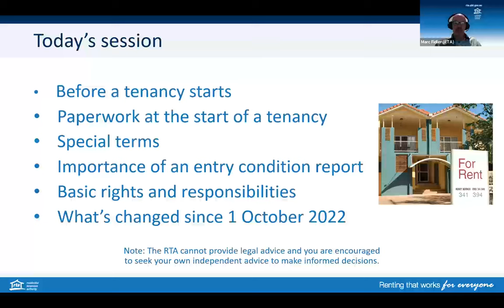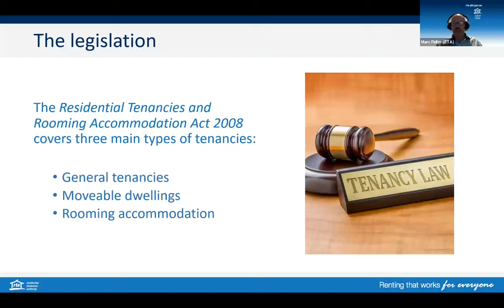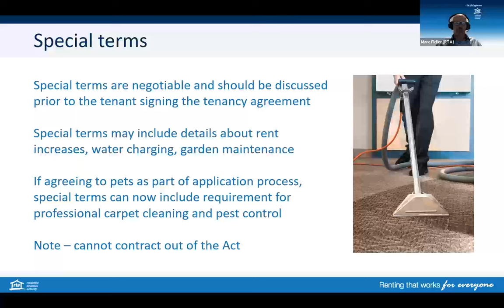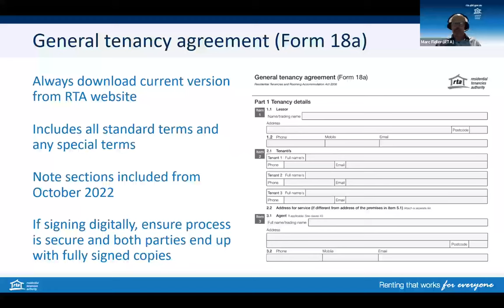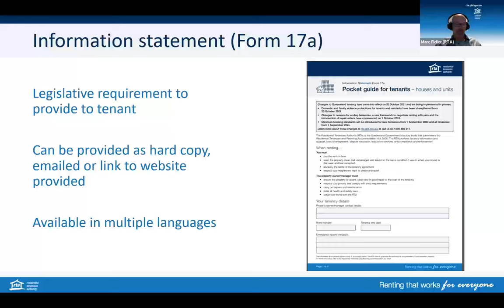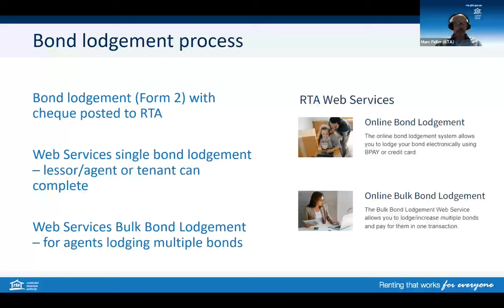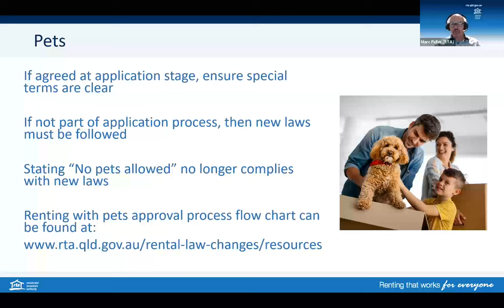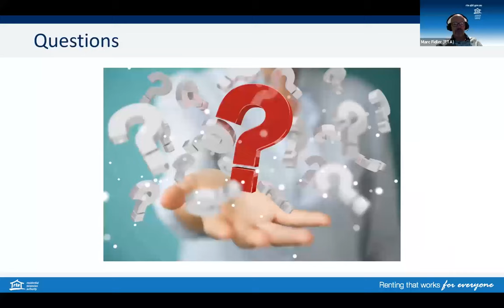RTA Webinar: Starting your tenancy off on the right foot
There’s a few basic steps and processes you can follow when starting a tenancy to help set you up for success. In this webinar, we cover essential legislative information to help you understand your rights and meet your obligations under the  Residential Tenancies and Rooming Accommodation Act 2008.

Across 25 minutes we also look at practical tips and discuss:
- your rights and responsibilities in a tenancy
- your rental agreement and any special terms or disclosures on repair orders
- the value of your entry condition report.

You can find more helpful resources to support the start of a tenancy